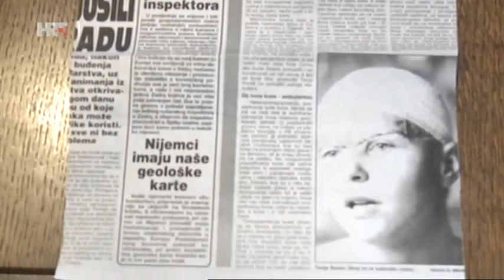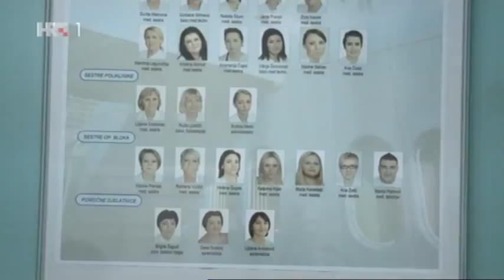Labirint 2.4.2015. - Plastična, rekonstrukcijska i estetstka kirurgija - prof. dr. Zdenko Stanec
Ostali ste bez prsta, šake ili noge, tko je liječnik koji će vas spasiti?